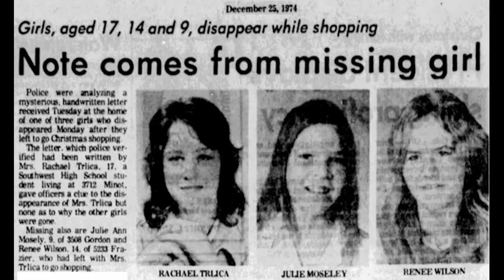Fort Worth Missing Trio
In December 1974, Renee Wilson, Rachel Trlica, and Julie Moseley mysteriously vanished from the bustling Seminary South Shopping Center in Fort Worth, Texas. The girls were last seen inside the mall during the holiday rush, but when they didn’t return home, their families became alarmed. Rachel's car was found in the mall parking lot, but the girls had disappeared without a trace. A strange letter soon arrived, claiming they had run away to Houston, but their families never believed it was truly from Rachel. Despite decades of investigation and the relentless determination of Rachel’s brother, Rusty Arnold, the case remains unsolved.